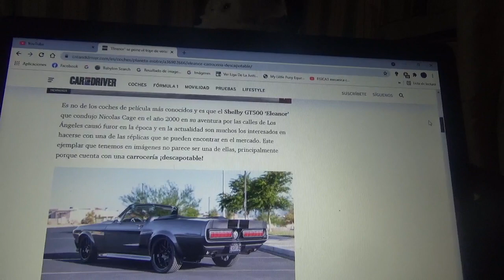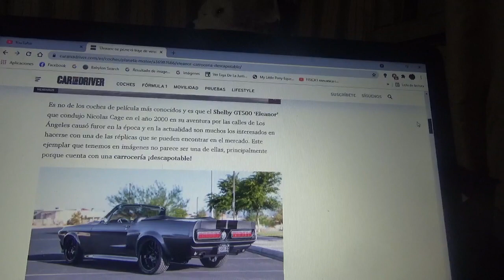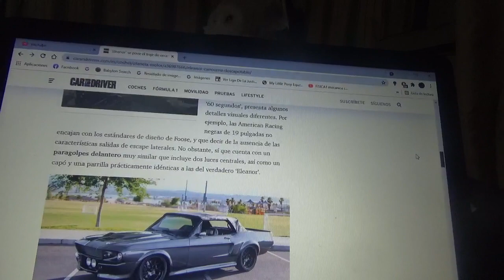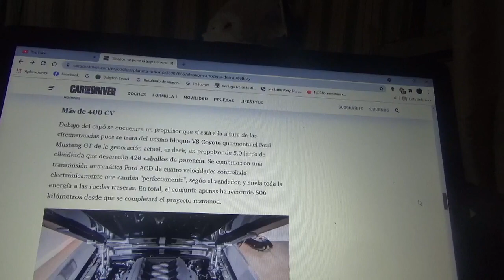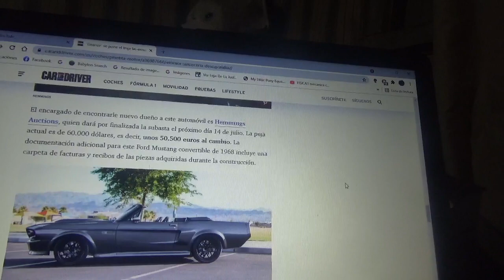Este es una réplica descapotable del Ford Mustang "Eleanor" de Gone in 60 Seconds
Aquí les menciono esta versión "Cabrio" del famoso coche que manejó Nicolas Cage en la película del año 2000 la cual es convertible